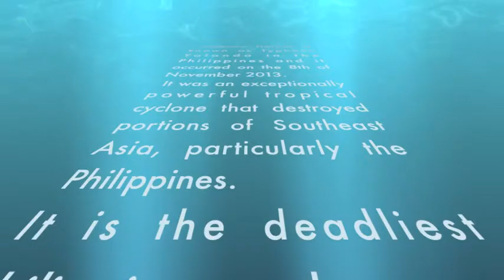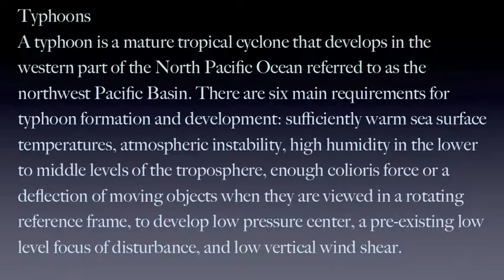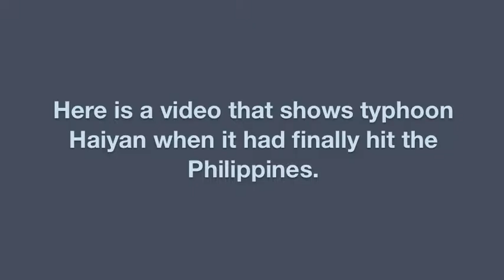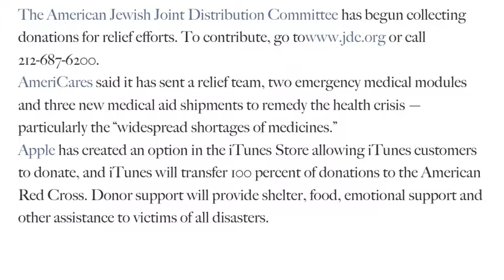Johari's iMovie Documentary on Typhoon in Philippines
Greenbelt Middle School
Graphic Design
iMovie Documentary
created by a GMS Graphic Design student

Objective: Using iMovie technology students will include voice over, record video using Quicktime, and incorporate google images and text to create a 7 minute, or longer, documentary.